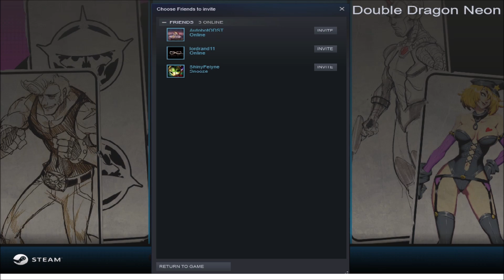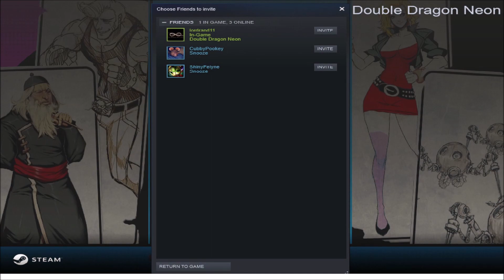Double Dragon Neon - Part 2 This Game Crashes An Old Mother Cries